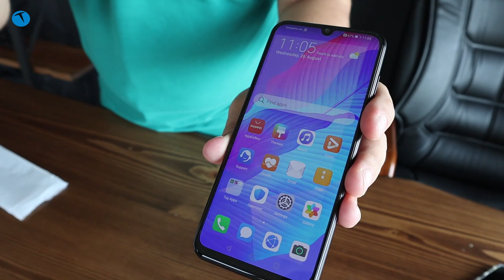Şimdi Xiaomi düşünsün! İşte F/P modeli Huawei P Smart S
Huawei orta segmentteki uygun fiyatlı modeli P Smart S ile adeta Xiaomi Redmi serisine meydan okuyor. İşte detaylar.

Huawei geçtiğimiz günlerde P Smart serisinin yeni modelini satışa sundu. Asya pazarında Haziran ayında satışa sunulan Huawei P Smart S ülkemize ise biraz gecikmeli olarak geldi.

Huawei’nin test için tarafımıza yolladığı telefonu kutusundan çıkardık ve telefon ile ilgili ilk yorumlarımızı yaptık. Görünen o ki Huawei P Smart S 2700 TL civarındaki fiyatıyla Xiaomi Redmi serisine ciddi anlamda rakip olabilir.

Huawei Xiaomi’ye P Smart S ile meydan okuyor!

Huawei orta segmentteki yeni modelinde kendi üretimi olan Kirin 710F yonga setini kullanıyor. Sistemini 4GB RAM ile destekleyen bu telefonda 128GB’lık dahili depolama alanı yer alıyor. Damla çentik tasarımına sahip telefonda 1080 x 2400 piksel çözünürlüğünde 6.3 inçlik OLED ekran bulunuyor.

Arka yüzde 48MP’lik geniş açılı kameraya 8MP’lik ultra geniş açı ve 2MP’lik derinlik kamerası eşlik ediyor. Cihazın ön yüzünde bulunan selfie kamerasının çözünürlüğü ise 16MP.

4000 mAh kapasitesine sahip ortalama bir pilden beslenen telefonda 10W hızlı şarj özelliği de mevcut. Avrupa’da 260 euro’luk etiketle satılan telefonun ülkemizdeki fiyatı da az önce de belirttiğimiz üzere 2700 – 2800 TL dolaylarında.

Bu fiyatlara böyle telefonlar artık kalmadı. Dediğimiz gibi bu telefon ciddi ciddi Xiaomi Redmi serisi ile rekabet edebilecek düzeyde. Elbette tam yorumumuzu telefonun testlerini tamamladıktan sonra açıklayacağız. Bizleri takip etmeye devam edin.